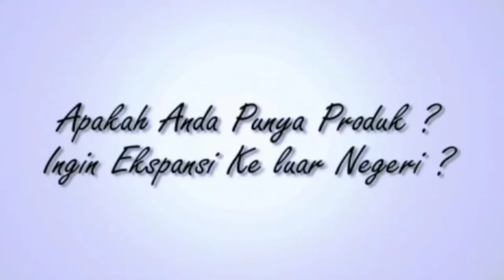Ekspor Kapulaga Harganya Fantastis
Se harga emas

Kapulaga putih merupakan rempah asli Indonesia yang berbahasa latin  Amomum compactum, termasuk kedalam suku jahe-jahean.

Si putih kapulaga memiliki julukan sebagai "grains of paradise"  (biji-bijian surga) karena diyakini sebagai obat yang ampuh menghilangkan segala  lara yang ada dan kandungan didalamnya terbukti mampu menjaga kesehatan tubuh.

SIKAP merekomendasikan sekali bagi para petani di seluruh Indonesia untuk membudidayakan Kapulaga.

Mengingat harga kapulaga semakin hari semakin melonjak yang membuat para petani menjadi tergiur. Bagaimana tidak? Untuk harga kapulaga kering per kilogram nya  bisa di banderol berkisar antara Rp 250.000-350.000  perkilo. Bahkan untuk jenis kapulaga hijau bisa mencapai Rp 900.000 perkilonya.

Tujuan ekspor kapulaga cina Thailand, Malaysia